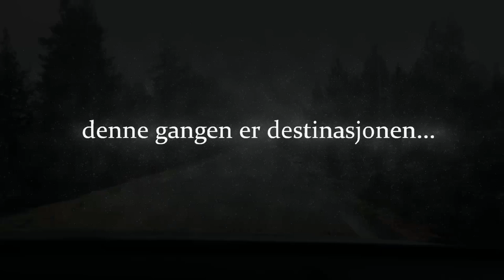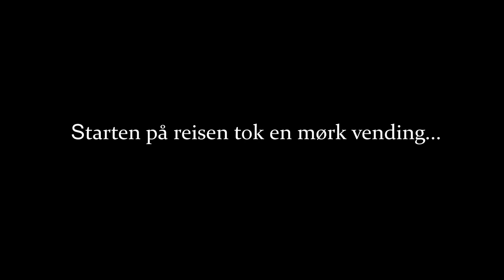Destinasjon Hessdalen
A road movie made by Magne Hovden and Trond H. Klykken.
Soundtrack by Petter Pogo and Fiskergaard.